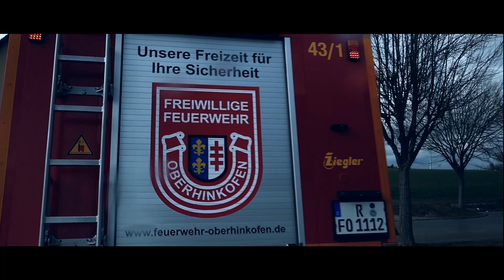Freiwillige Feuerwehr Oberhinkofen / Imagefilm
Für die Freiwillige Feuerwehr Oberhinkofen durfte ich einen Imagefilm erstellen für eine tolle Kampagne.
Der Film wurde u.a. in TVA Regensburg ausgestrahlt.

Gerne erstelle ich euch ein unverbindliches Angebot.